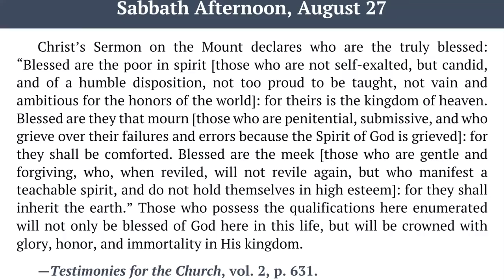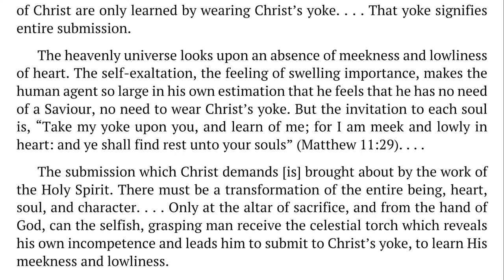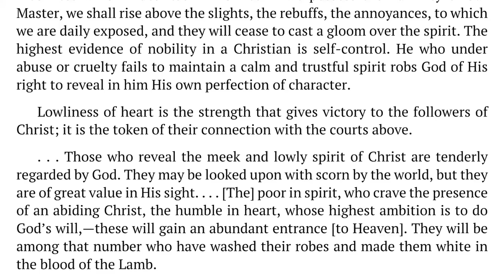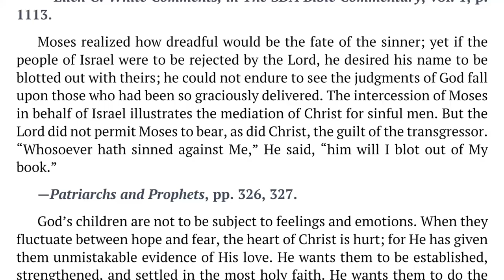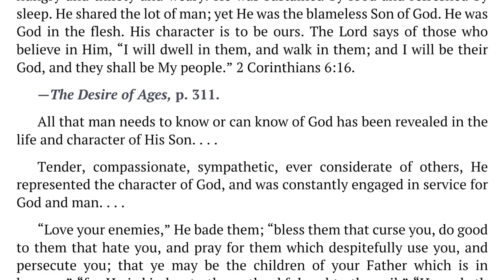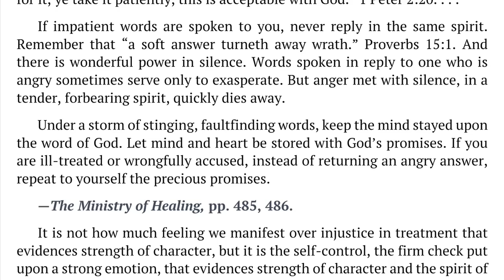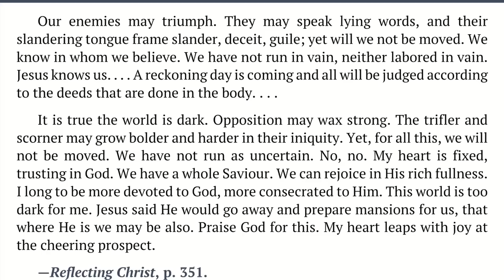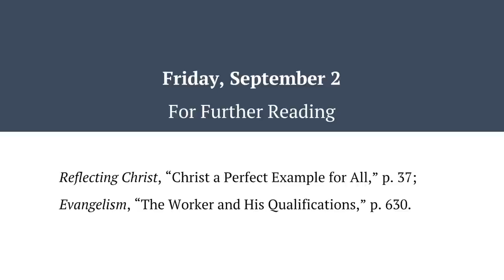2022 Q3 Lesson 10 – Ellen G. White Notes – Meekness in the Crucible – Audio by Carla Morris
00:00 | Sabbath Afternoon
04:03 | Sunday, Aug 28
07:39 | Monday, Aug 29
11:02 | Tuesday, Aug 30
14:52 | Wednesday, Aug 31
18:30 | Thursday, Sep 01
22:22 | Friday, Sep 02